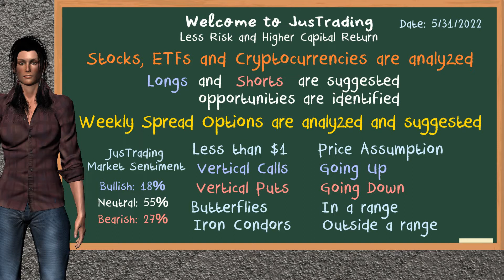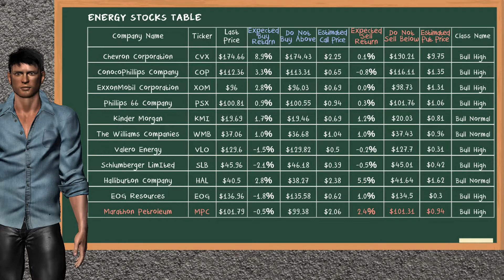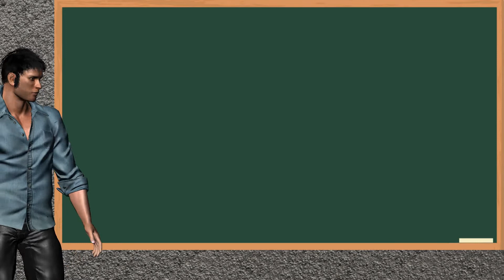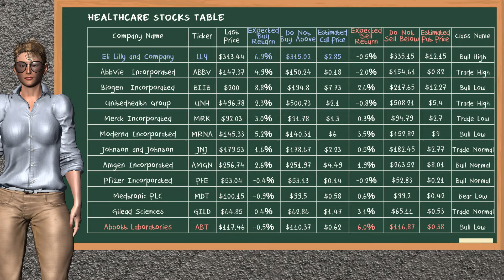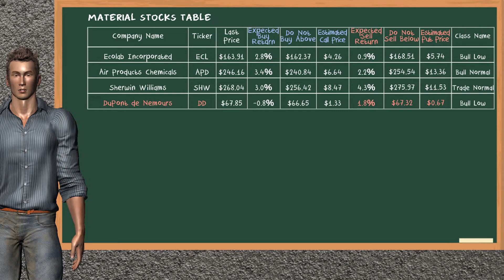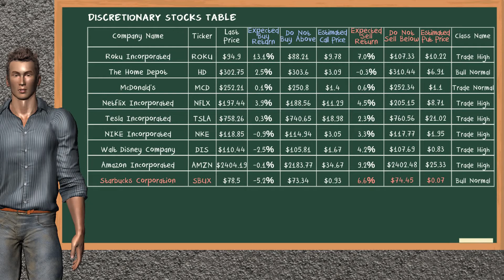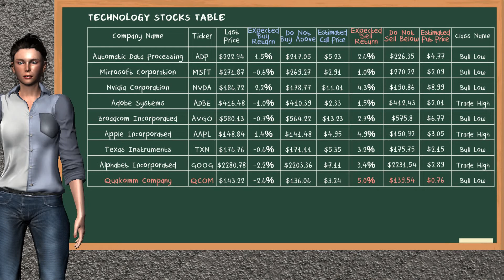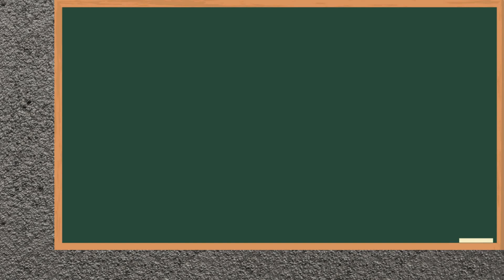Closing Bell: Day Trading (5/31/2022): Stocks, Spread Options & Cryptos for Wednesday (6/1/2022)